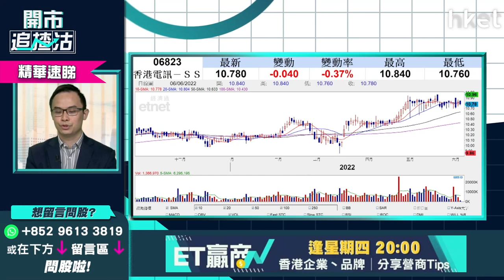【開市追揸沽】（精華）Mirror演唱會門票起風波 對電訊盈科（00008）股價有冇影響？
**重溫《開市追揸沽》港股有冇力突破  Tesla裁員改口怎解讀**